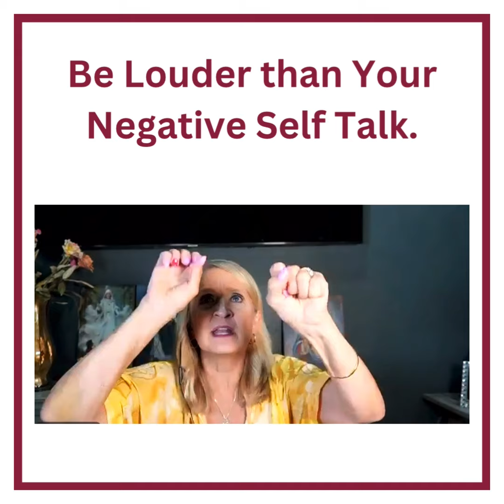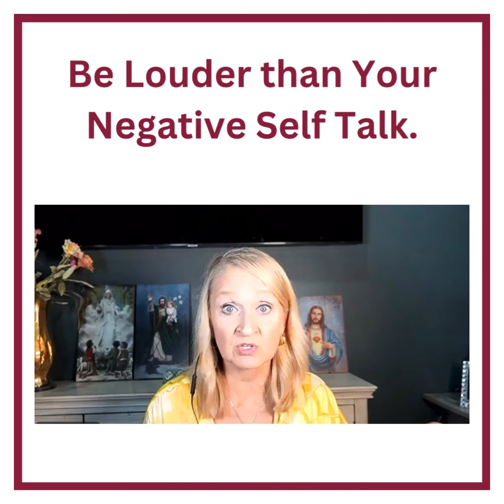Be Louder Than Your Negative Self-Talk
Satan is whispering in one ear, and an angel whispers in the other. Your job is to empower your angels to be louder than the enemy.

Find Dr. Christine Bacon at:
• Website (speaking, relationship and marriage coaching, standers services, spiritual direction and more)
• For information about attending or sponsoring the next annual Truth Speakers "Disrupting the Culture With Truth" conference, or to purchase or access conference recordings,